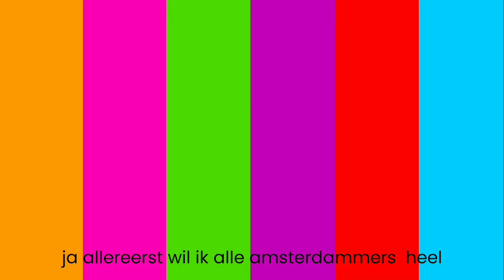Help Amsterdammers door deze lockdown heen | Jazie Veldhuyzen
We zitten eigenlijk al sinds oktober in een ‘lockdown’. Na de verzwaring van de maatregelen op 15 december deed raadslid Jazie Veldhuyzen deze bijdrage in de gemeenteraad. Hierin levert hij kritiek op het coronabeleid en spreekt hij solidariteit uit met de groepen die het hardst worden geraakt.

Ook nu de verlenging van de huidige lockdown is aangekondigd, blijven wij het college vragen stellen over welke hulp de gemeente biedt aan deze mensen. Volgende week bespreekt de raad de huidige verlenging en mogelijke verdere verzwaring van de lockdown.

Kom jij ook BIJ1?!